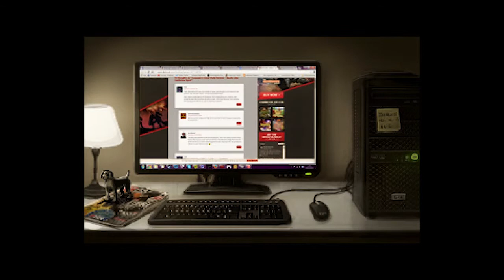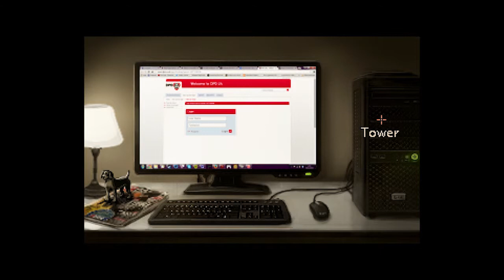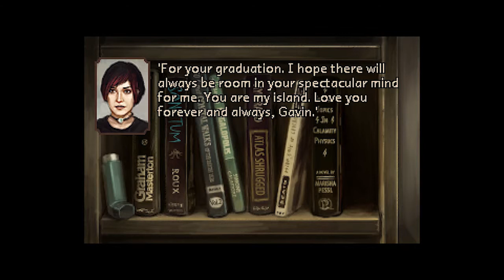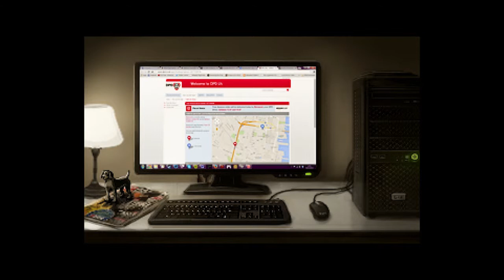Abort, Retry, Fail? | The Charnel House Trilogy | Full Walkthrough | Ep. 1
-YOU AINT EVEN READY-
Join PoorBrenton as he plays through the new creepy Adventure Game, The Charnel House Trilogy. In this episode we go on an epic adventure to open up a cabinet to retrieve a DVD to watch, check some voicemails, and TRACK A PACKAGE!